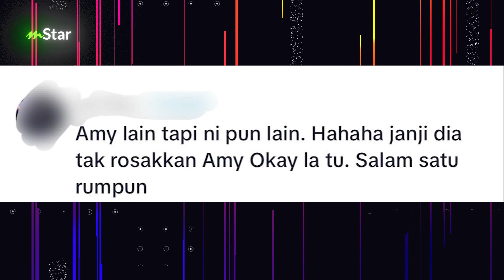Lelaki Indonesia ini mirip Amy Search? Ada kata suara pun hampir sama…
Sekali imbas ada la iras-iras Amy Search kalau daripada tepi kan, tapi agaknya kalau depan-depan macam mana yea rupanya? katanya teringin nak jumpa dengan Amy..